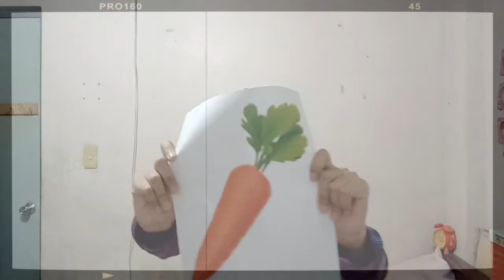THE GUACAMOLE SONG PARODY- Purita Dope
Hi my number wan pan, JIAN! eto na request mo! i hope you like it.🤗